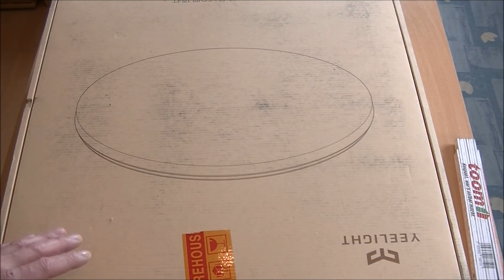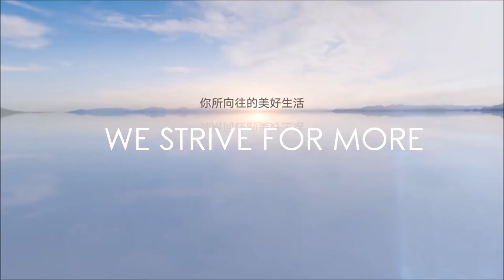Yeelight JIAOYUE 450 LED Ceiling Light 200 - 220V